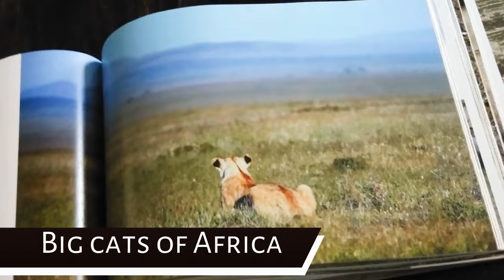Trails & Tails - A Coffee Table Book on Wildlife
This is my coffee table book on Wildlife and is an anthology of my 6-year travel to the grasslands and savannah of Kenya. This book presents images of the wildlife, the animal behaviour and life and culture of the Masai. A book you must have if you love the wild and nature.